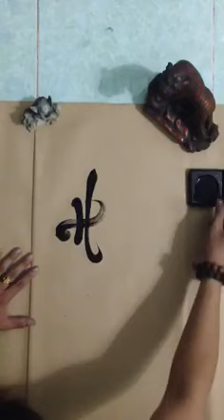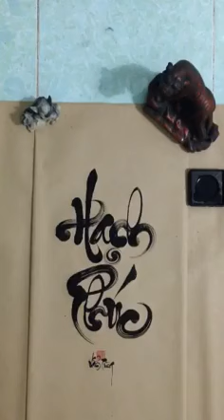Thư pháp chữ Hạnh Phúc đẹp - Tùng Bảy viết | Hồn Chữ Việt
Kênh chia sẻ những video về thư pháp chữ Việt dành cho các bạn trẻ yêu thư pháp. Là những video được các bạn trẻ trên cả nước chia sẻ về thư pháp để góp phần xây dựng một nền thư pháp Việt bền vững.
Rất mong nhận được sự đóng góp từ tất cả các bạn!
Trân trọng!